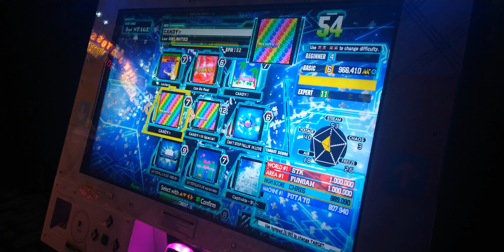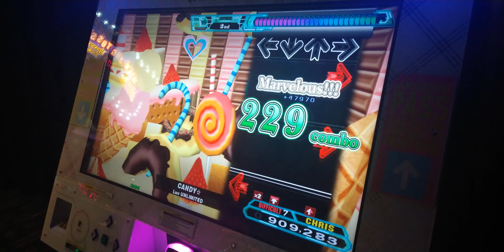[DDR A20 PLUS] CANDY☆ [Difficult 7] Green Full Combo